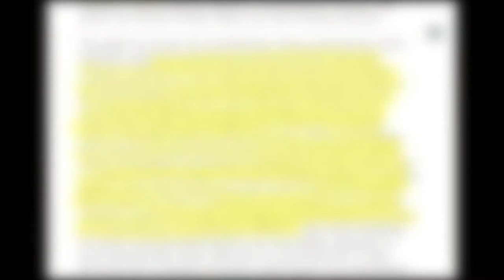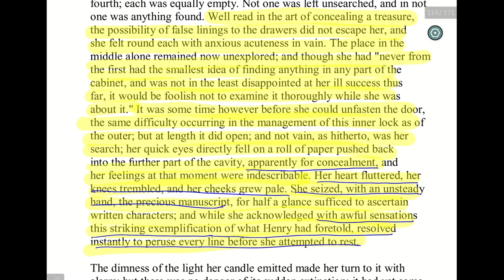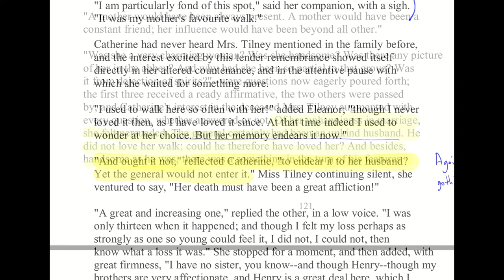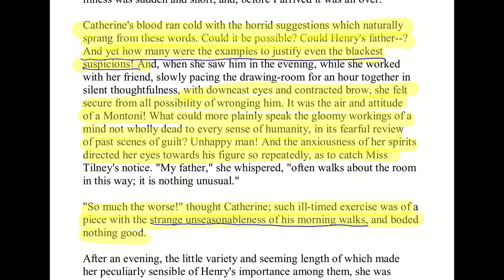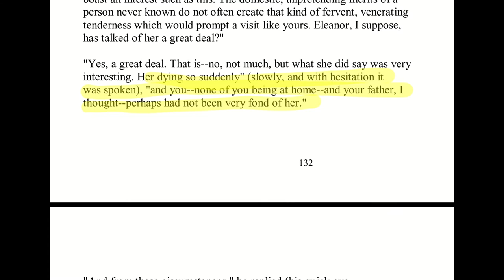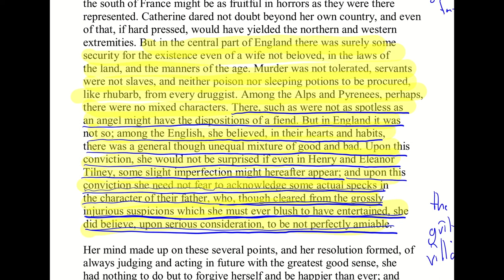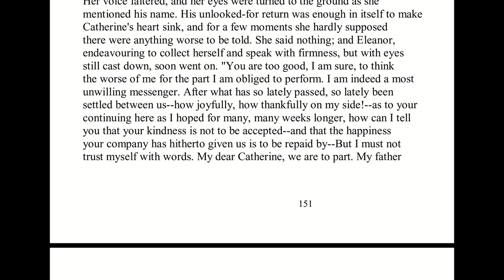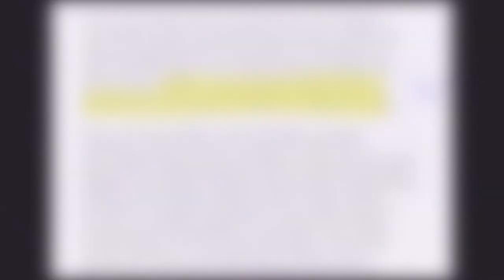Jane Austen part 4b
This video discusses the last part of Northanger Abbey, and the conclusion of Catherine's disillusion about her Gothic fantasies, and recognition of General Tinley's actual "villainy."